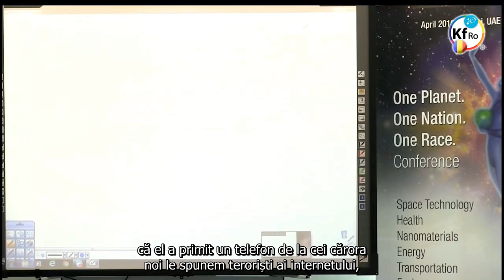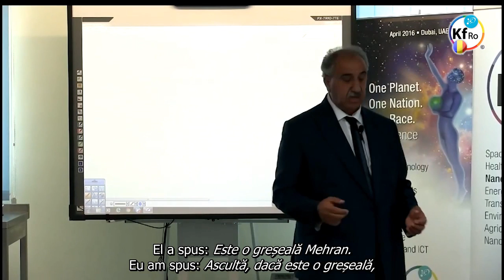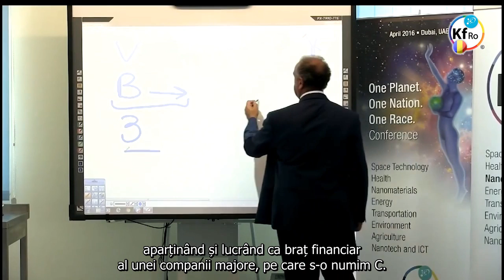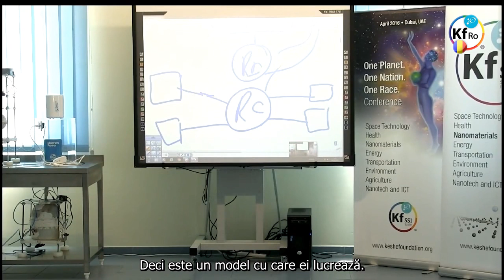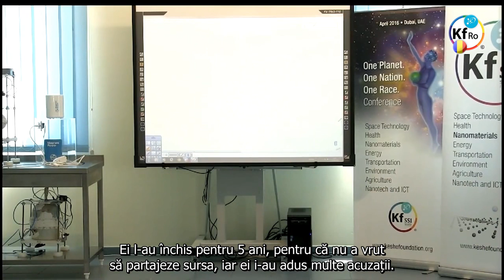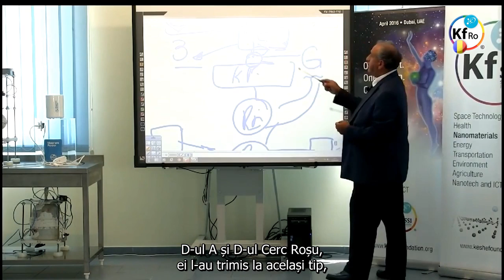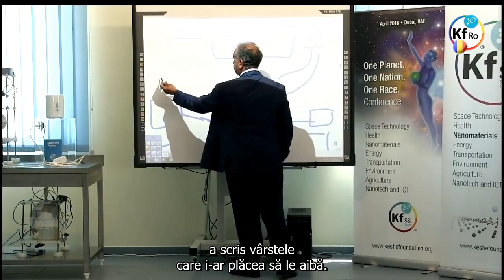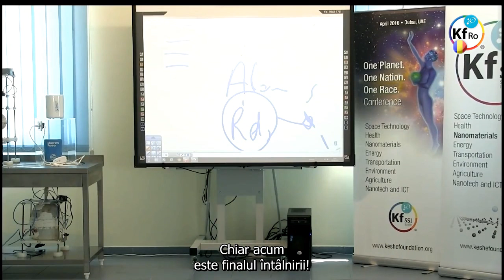Dezvaluire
- prezentarea istoriei personale a D-lui Keshe si demascarea Cercului Rosu, realizata de D-ul Mehran Tavakoli Keshe.
- fragmentul final al atelierul de lucru al cautatorilor cunoasterii nr.120 din 30 Iunie 2016